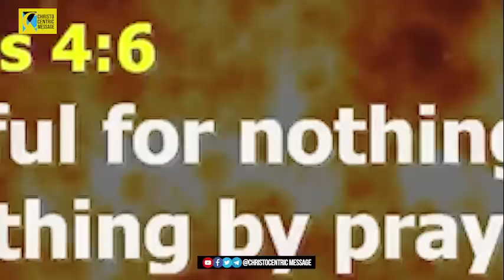[PLAY THIS] POWERFUL PROPHETIC DECLARATIONS FOR THE MONTH OF SEPTEMBER 2022 - Apostle Joshua Selman